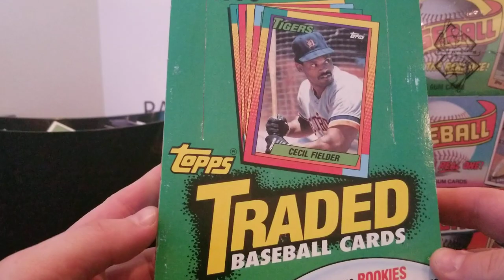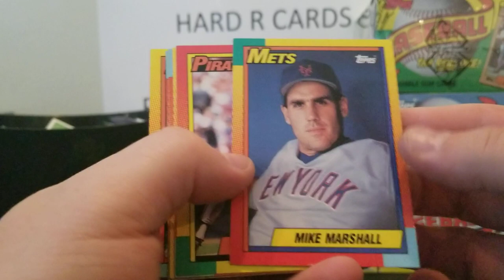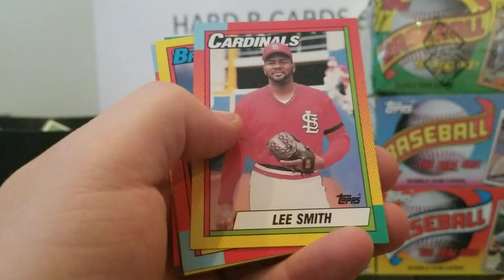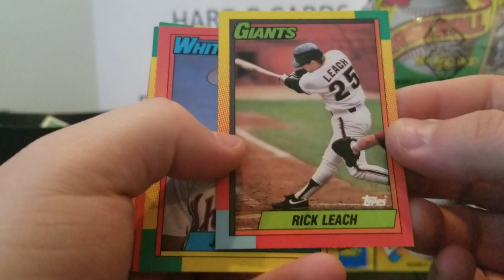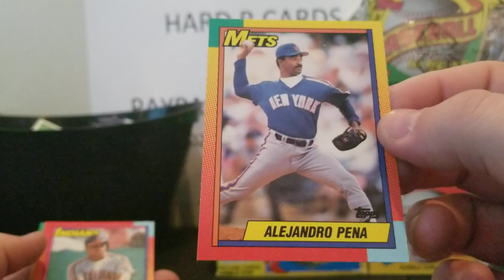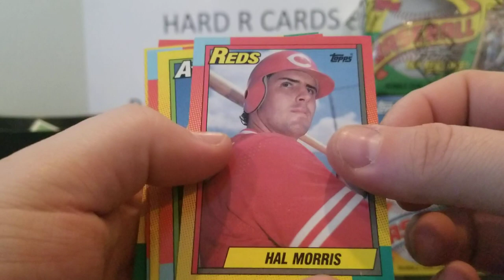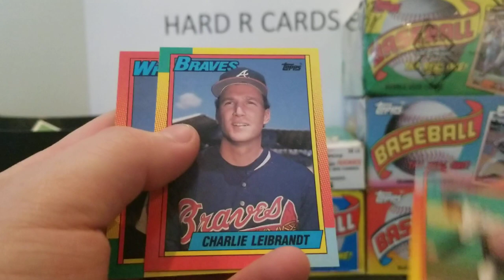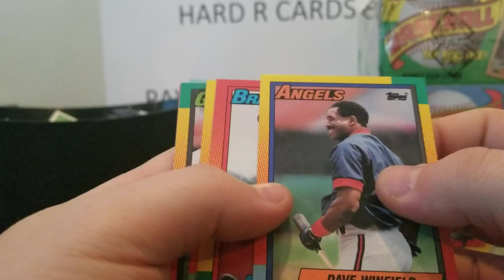1990 Topps Traded pack rip